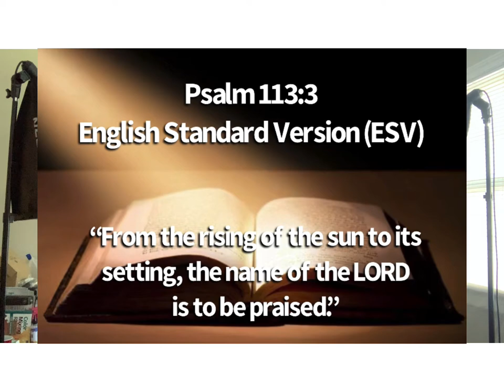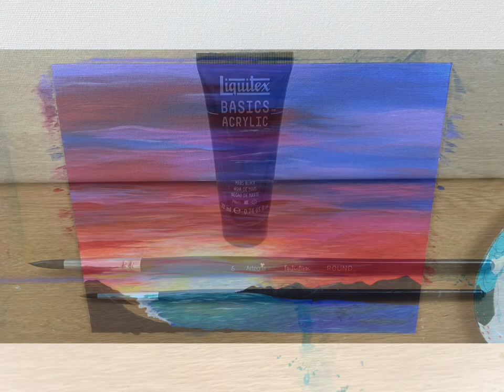How I Painted A Beach Sunset - Acrylic Painting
A step-by-step tutorial how to paint a beach sunset. Original art credit to Carol Sabo.

Supplies used in this project:

- 11X14 flat panel canvas
- Golden Artist Colors / GAC500
- Paints: (Liquitex Basics) titanium white, brilliant purple, cobalt blue hue, medium magenta, alizarin crimson hue, naphthol red, Mars black, raw sienna, bright aqua green, neutral gray number 5, cadmium orange hue, cadmium yellow light
- Brushes: 1” tip flat, number 8 flat shader, number 2 filbert, number 1 round

Album name/title: “Ultimate Relaxing Piano Music for Wellness, Spa, Massage, Shiatsu, Studying” by “Relaxing Piano Masters” song titled “Calming Music” published 2014 by Aqua Purha